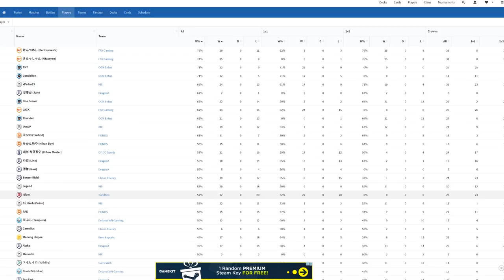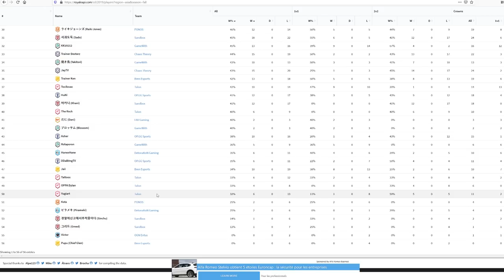DISCUTONS AVEC ISLAW JOUEUR PRO CRL ASIA SUR CLASH ROYALE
Info : C'est plus un "podcast" d'une discussion qu'une vidéo habituelle, la vidéo est longue, remplie d'informations sur la vie d'Islaw et le parcours de joueur PRO.

C'est TRÈS différent de l'habituel, moins rythmé, moins visuel, une vraie discussion. Les sujets abordés sont ici :

1:23 Devenir joueur CRL un objectif de base ?
2:58 Quel rythme d'entraînement ?
3:29 Comment s'entraîner
7:20 L'impact RoyaleApi sur la vie d'un pro
11:04 Retour sur la perf d'Islaw
13:57 Différence entre les régions
18:00 Faire carrière sur Clash Royale, une bonne idée ?
30:07 Ta vision pour le futur ?
37:15 Comment tu as été contacté ?

Dans cette vidéo, uniquement de la discussion, pas de gameplay !

Les retours de quelqu'un qui a vécu l'expérience de partir loin, pour vivre la vie de joueur pro sur Clash Royale !

Planning de diffusion Octobre (16h00) :
➤ Lundi : 1 PRO 1 DECK
➤ Mardi : Je rush ladder
➤ Mercredi : 1 PRO 1 DECK
➤ Jeudi : Compte arc-x - en route vers les 6000
➤ Vendredi : Je teste vos decks
➤ Samedi : 1 PRO 1 DECK
➤ Dimanche : Duel des champions